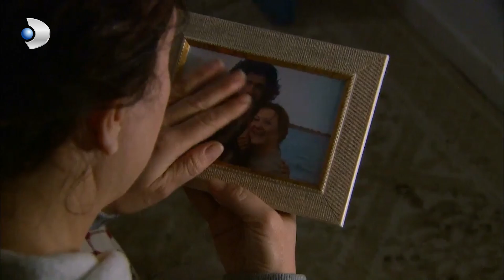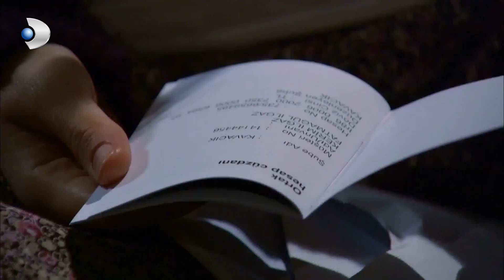Kerim Yurtdışına Gidiyor! - Fatmagül'ün Suçu Ne 13.Bölüm